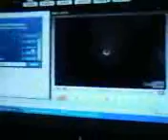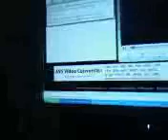youtubeclone a site where u can uploading videos